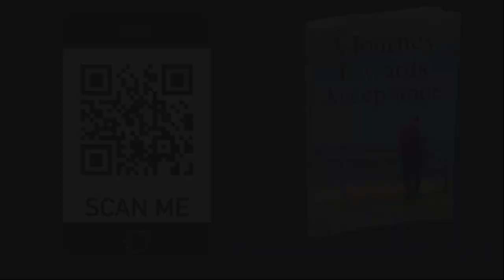International Coming Out Day 11October2019 - Part of my Coming Out Story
Coming out is not a one day or one time event.  On this International Coming Out Day, I thought I would share part of my back story and some of my coming out story, including the first person I told.

Coming out when you are 50 years or older and married for over 20 years, is a different story to coming out in your teens or early twenties.

I am hoping that by adding to the genre of coming out videos, someone may be helped.